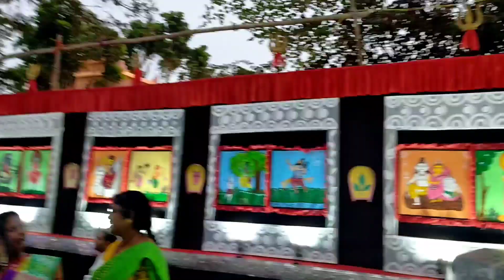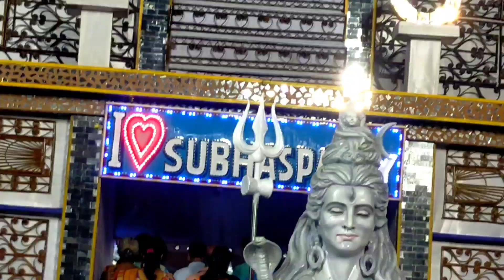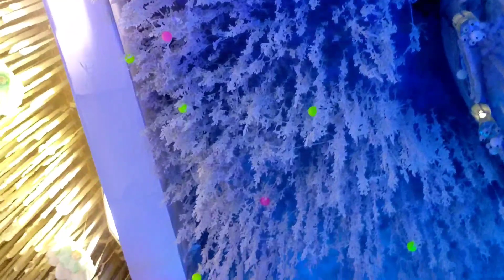vlog-28/বারাসাত কালীপুজো পরিক্রমা 2022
vlog-24/ বারাসাত কালীপূজো পরিক্রমা ব্লগ

 hi friends ❣️ chole alem Notun ekta Bengali Vlog Nia. eta ekta
pujo prokrima vlog.Tomra dekho vlogta asha kor6i tomader valo lagba.